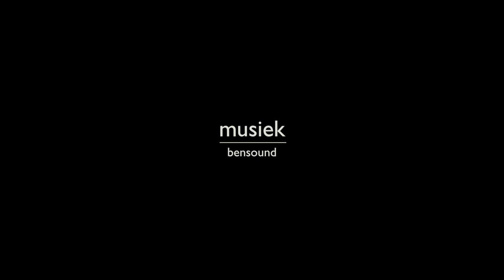Smul saam met Maroela: Dubbellaag-sjokoladekoek